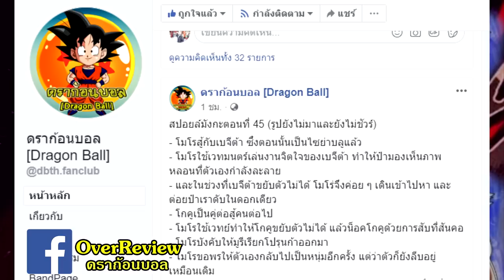[สปอย] ดราก้อนบอล ตอนที่ 45 อะไรของเอ็งโกคู!